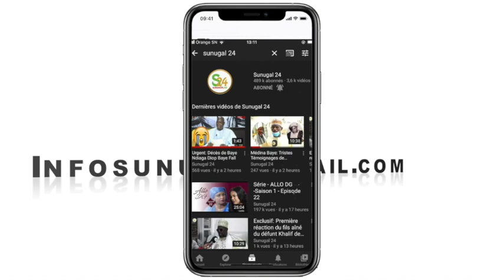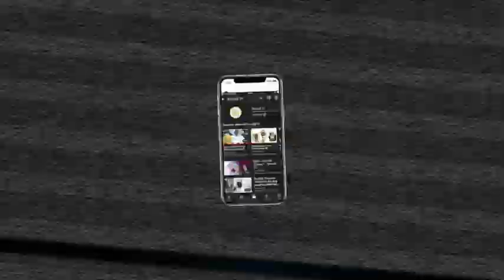Grande Mosquée de Tivaouane, découvrez les multiples facette de la maquette